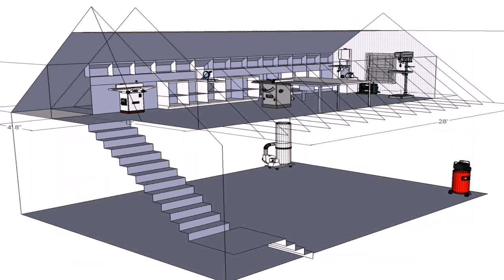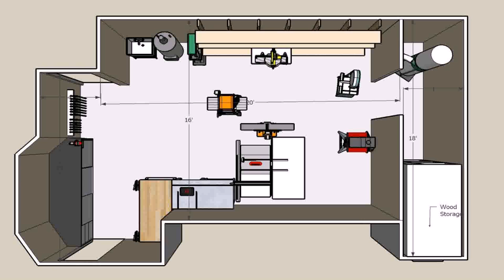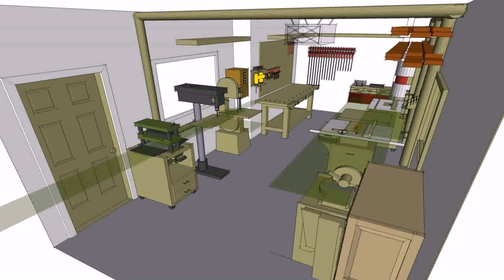Floor Plans For Garage Shop